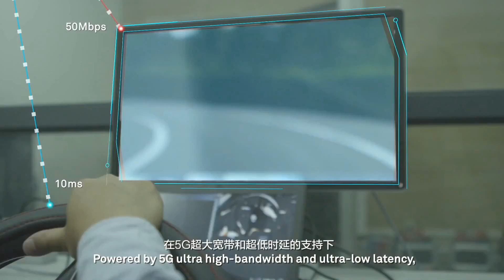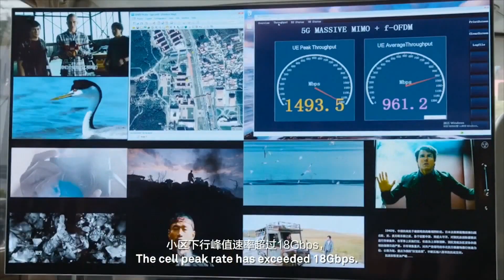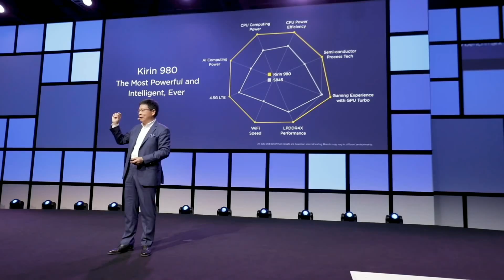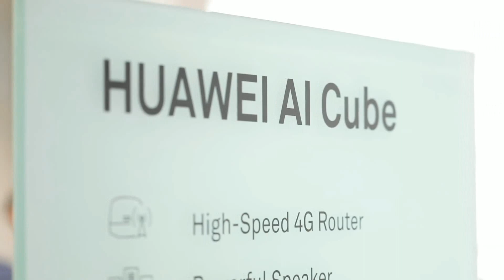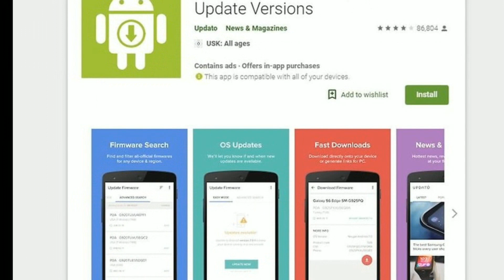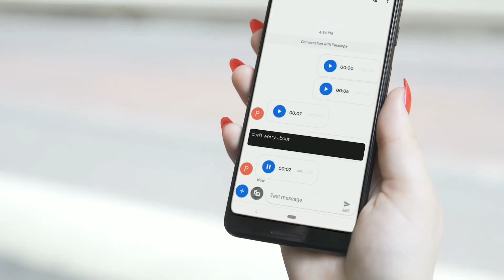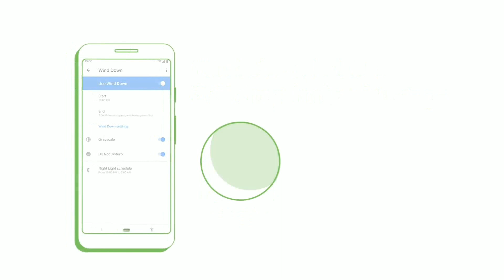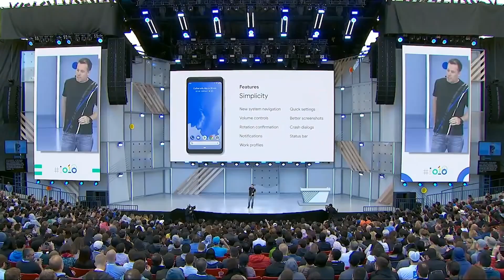Huawei está probando Hongmeng OS en Linea Mate 30, No caigas en fraudes por actualizaciones .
El fundador y CEO de Huawei, Ren Zhengfei predice que Estados Unidos peleará en Internet de las cosas.

Huawei está probando Hongmeng OS en Mate 30.

Conferencia de desarrolladores de Huawei 2019 programada para el 9 y 11 de agosto, ark os ?

Samsung perderá negocio con las lista negra de EEUU.

Fraude de actualizaciones en dispositivos Samsung.

Project Mainline: así actualizara tu Smartphone  Android.

MUSICA DE VIDEO :

Random Chords (Original Mix) by Del.